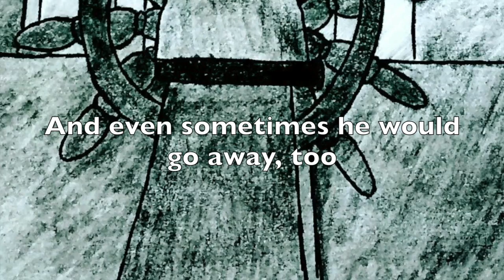Lost Boy.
Marco Diaz, Higgs y Panda en camino a nunca jamas